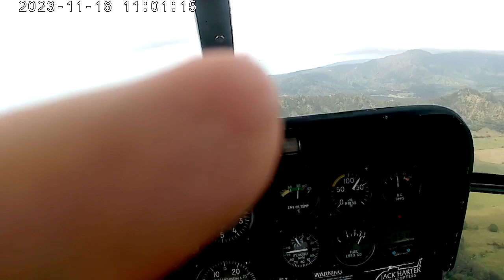Kauai Helicopter p1